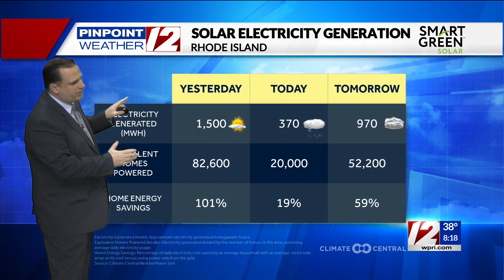Solar Report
Solar Report from 11/9/23